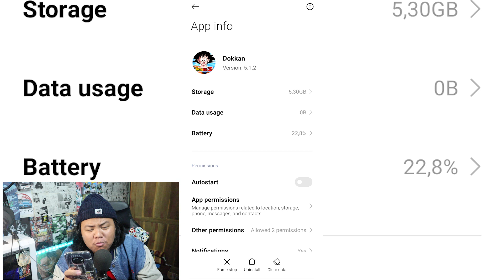TERUPDATE DRAGON BALL Z DOKKAN BATTLE SERTA GACHA HERO SSR SAMPE UR TERKUAT DI SINI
tapi

amin